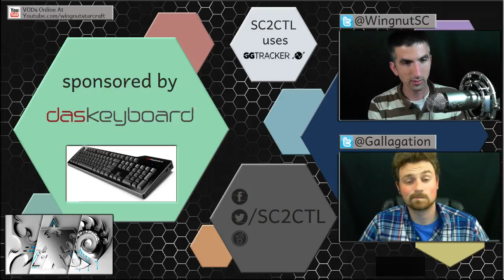SC2CTL - Playoffs RO8 - .SCA vs GinR - Game4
In the StarCraft 2 Community Team League RO8 Playoffs .SCA and GinR face off to see who move on!